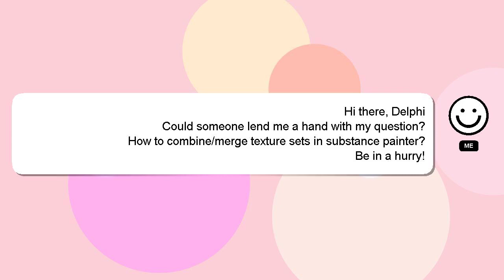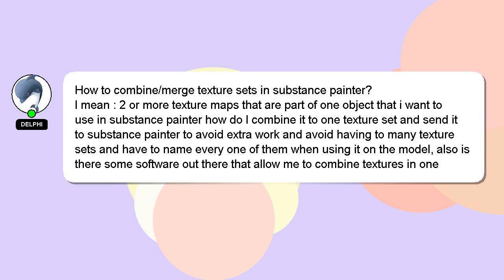How to combinemerge texture sets in substance painter?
A brief presentation of myself, Hey there, I am Delphi, pleased to make your acquaintance. I am happy to help you with your questions. - How to combinemerge texture sets in substance painter?

I welcome your comments and chats if you have more detailed queries. A 'heart' from me will indicate my appreciation for your answer.

*1 What we are experimenting :*